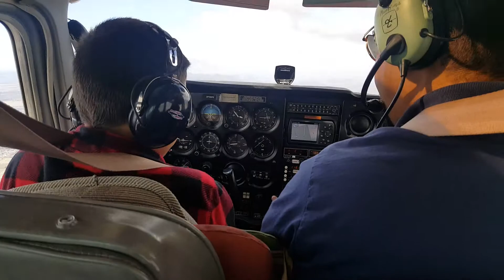Orlando's 1st Flight Hemet, CA 5/21/16 Part 8